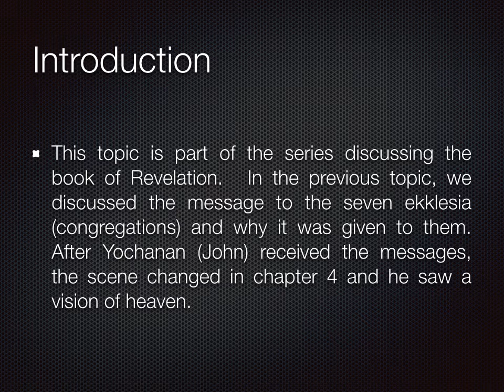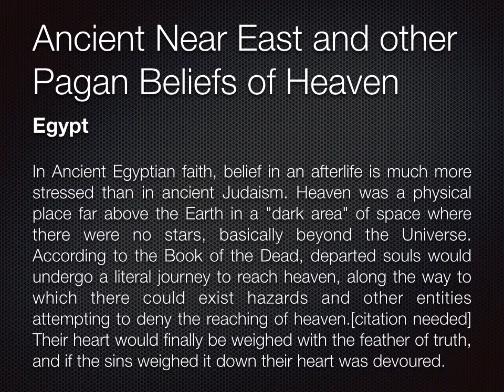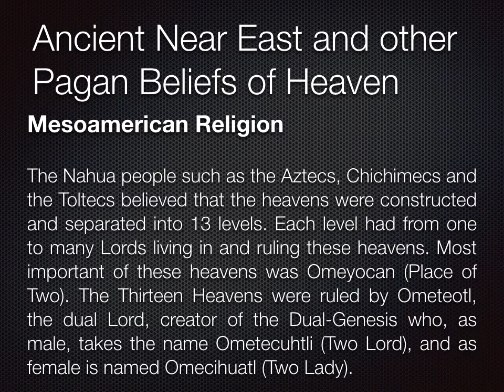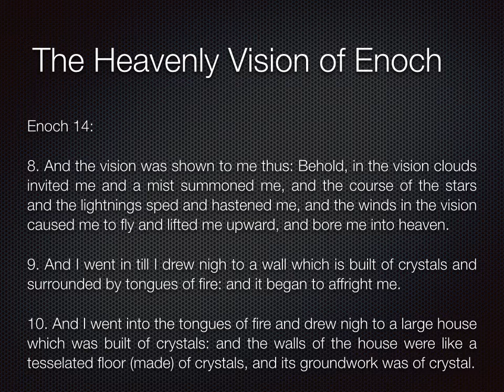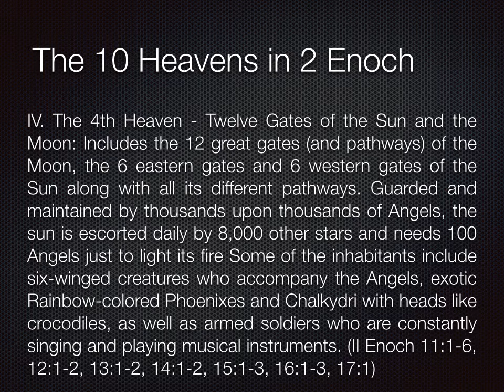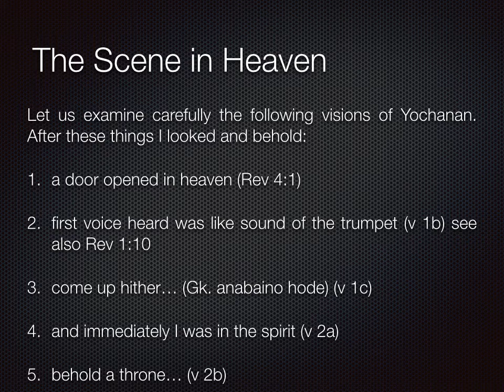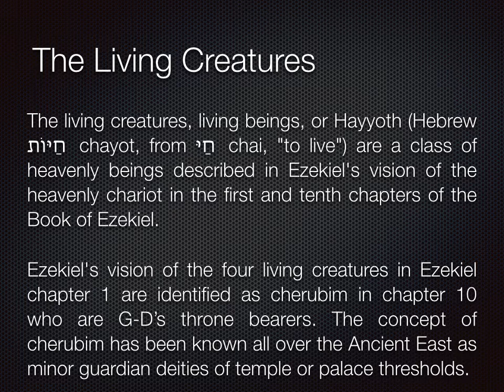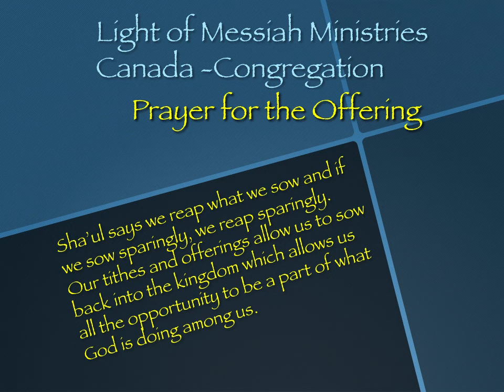The Vision of Heaven 2015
Discussed by Richard Sison, Elder